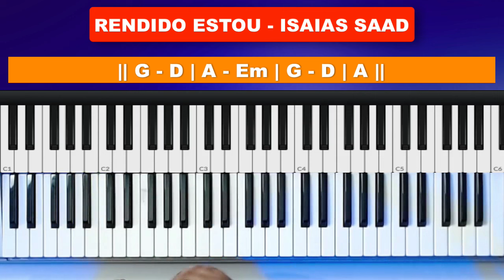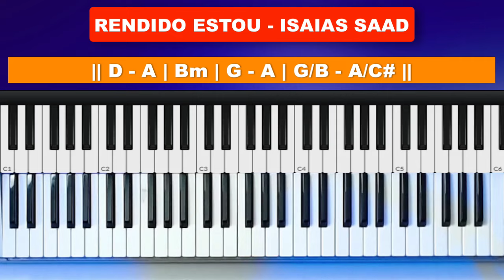Rendido Estou - Isaias Saad - Aula de Teclado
Neste tutorial vou mostrar no teclado como tocar a musica Rendido Estou - Isaias Saad,  neste tutorial vamos aprender os acordes e introdução da música!

Rendido Estou
tocar teclado
dedilhado teclado
acordes teclado
Rendido Estou - Isaias Saad
Isaias Saad
eis-me aqui
nos momentos
minha vida dou